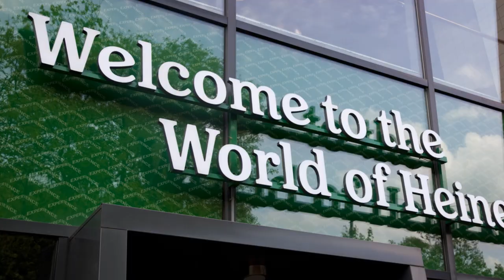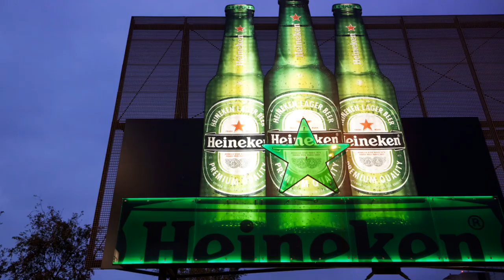Enchanting Amsterdam: Top 10 Things You Can't Miss!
Explore the top 10 things to do in Amsterdam, from visiting the Van Gogh Museum to experiencing the vibrant nightlife. This Amsterdam travel guide will help you make the most of your trip to this beautiful city!

Timestamps:
🕒 [00:00] Introduction to Our Amsterdam Adventure
🏡 [00:55] Anne Frank House: A Glimpse into History
🎨 [01:49] Van Gogh Museum: Exploring Artistic Genius
🏰 [02:49] Rijksmuseum: A Journey through Dutch Heritage
🚤 [03:45] Canal Cruises: Navigating Amsterdam's Waterways
🏛️ [04:41] Dam Square: Discovering Historic Landmarks
🏙️ [05:32] Jordaan District: Exploring Art and Culture
🌸 [06:26] The Bloemenmarkt: A Colorful Flower Paradise
🍻 [07:09] Heineken Experience: A Taste of Dutch Brewing
🌟 [08:02] Red Light District & Keukenhof Gardens: Unique Experiences
🔚 [08:55] Conclusion: Our Unforgettable Amsterdam Adventure

Join us on this captivating journey through Amsterdam and let's explore the vibrant charm of this Dutch gem together! 🚲🌆

Explore the world's most amazing destinations with @globaltrekkerstop10! From breathtaking natural wonders and historic landmarks to vibrant cities and hidden gems, our videos bring you the top 10 must-see spots in every corner of the globe. Whether you're planning your next adventure or just dreaming of far-off places, join us for expert travel tips, stunning visuals, and inspiring stories. Discover the best of travel, culture, and adventure, and let @globaltrekkerstop10 be your guide to the ultimate travel experiences.